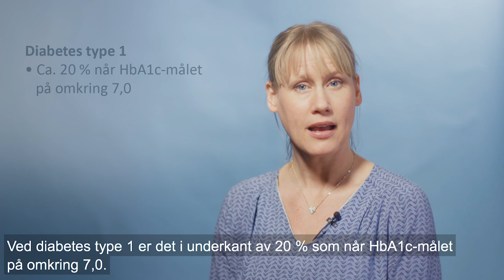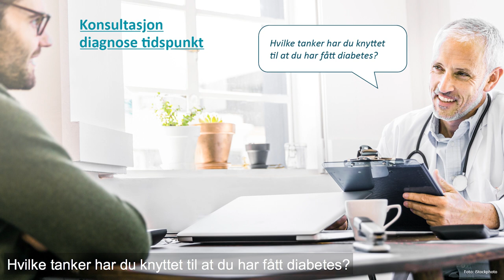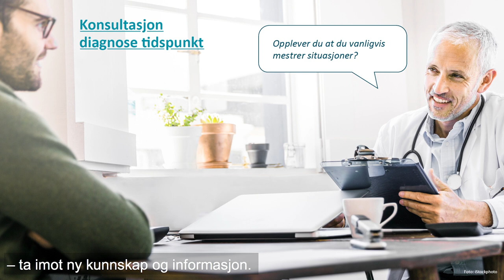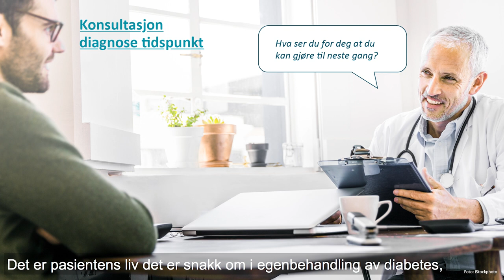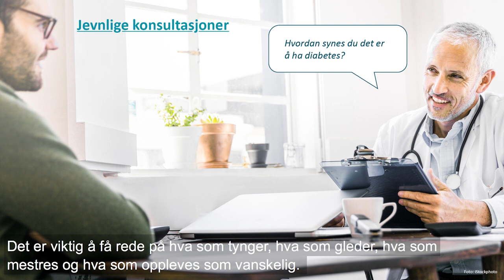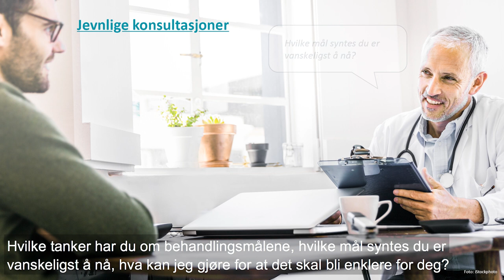Diabetes: Kommunikasjon, mestring og motivasjon (5/7)